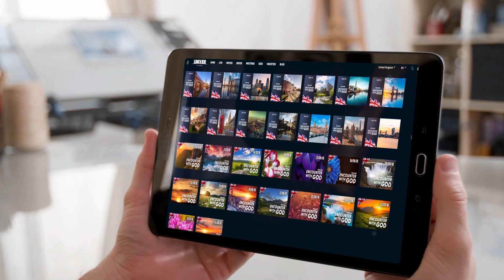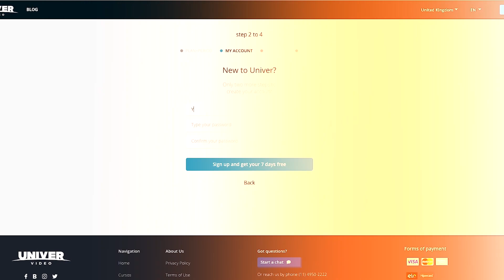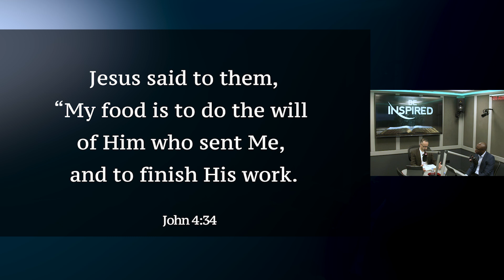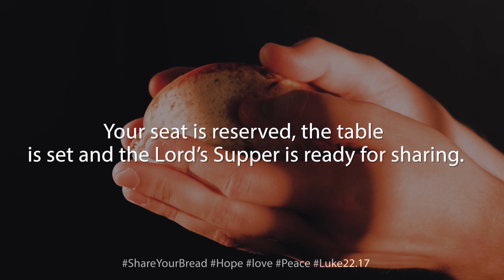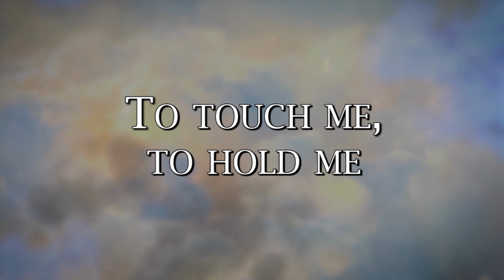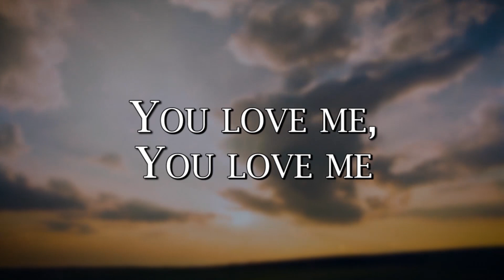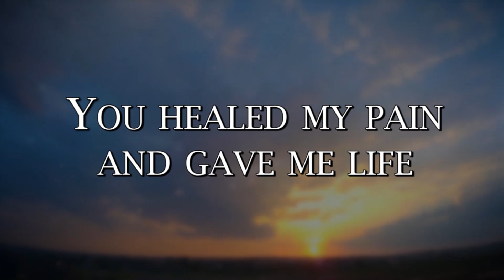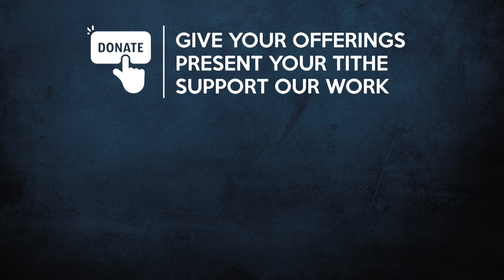BE INSPIRED | WEDNESDAY | 12 MAY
On tonight's Be Inspired, we explore the real meaning of the Bread of Life and understand what truly gives us strength as servants of God. Don't miss it!